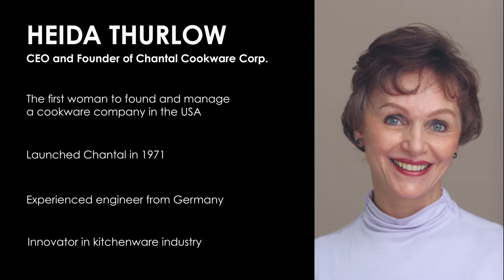Chantal AllergenWare A little bit about Chantal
Short video on Chantal's Owner Heida Thurlow and the introduction of a new line of Allergy Aware cookware called AllergenWareTM.